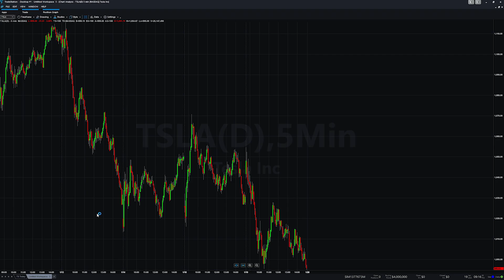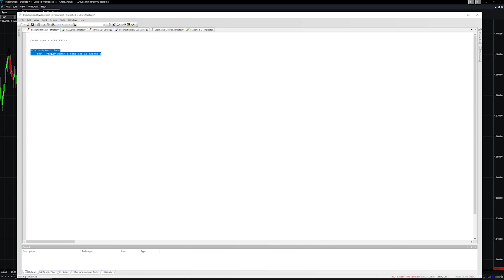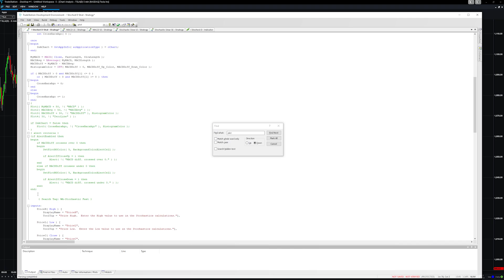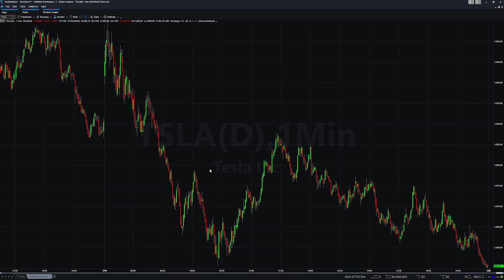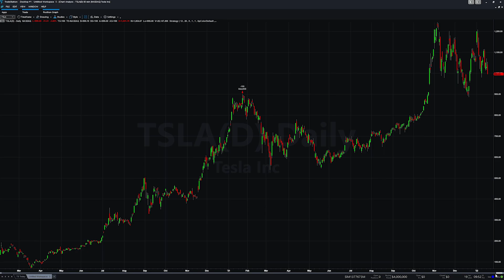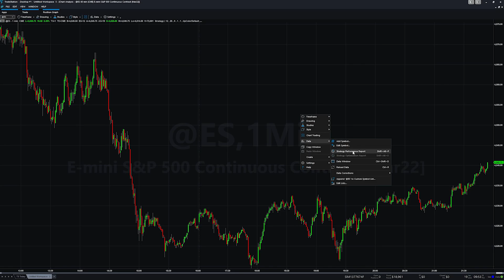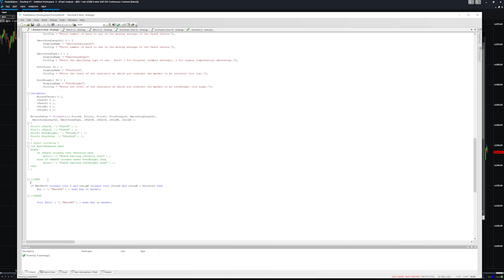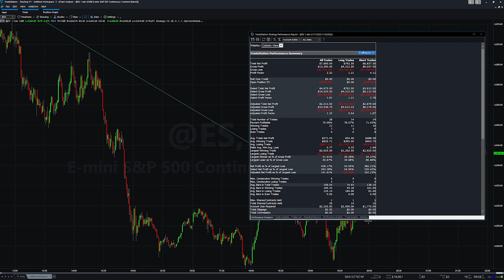TradeStation Thursday - Ep3 - Turning an Indicator Into a Strategy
Hello & Welcome!

My name is Aaron and thanks for swinging by the Auto Trading Channel.

Our main focus here at Auto Trading is to dive deep into the code of automated trading strategies.

This is TradeStation Thursdays Episode 3.

Today I'm going to show you how to turn an indicator into a strategy in TradeStation.

Thanks,
Aaron